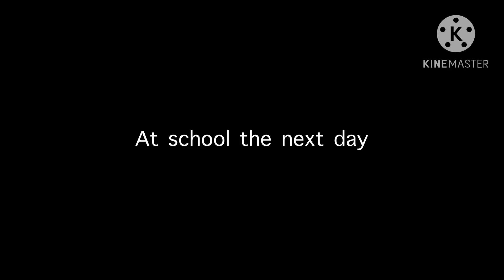Soulmates[]part 2/3[]ST[]Borill[]•Black_spade•[]